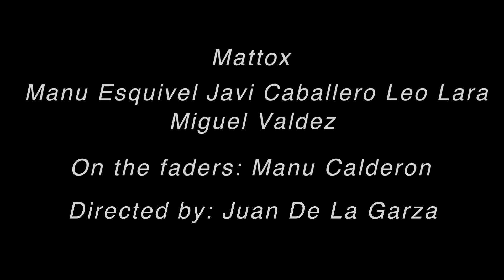The Other Side Live